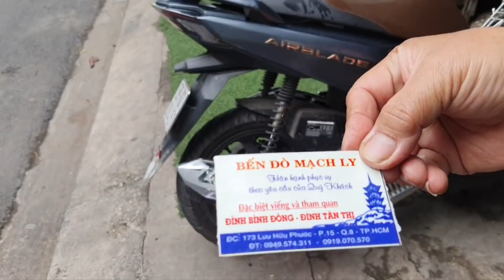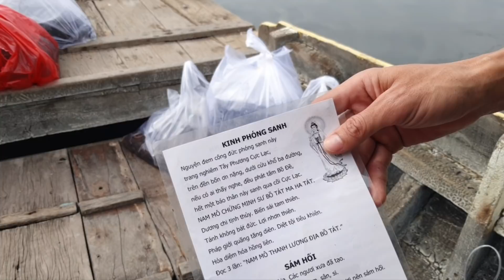Đi chợ Xóm Củi, chợ Nhị Thiên Đường q.8: Mua sạch cá rô và lươn của 2 chị, Thuyền ra sông phóng sanh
Đi chợ Xóm Củi, chợ Nhị Thiên Đường q.8: Mua sạch cá rô và lươn của 2 chị - Đi thuyền ra Kênh Đôi gần đình Ông thả phóng sanh

Cảm ơn chị Lisa Thanh ở Thụy Điển